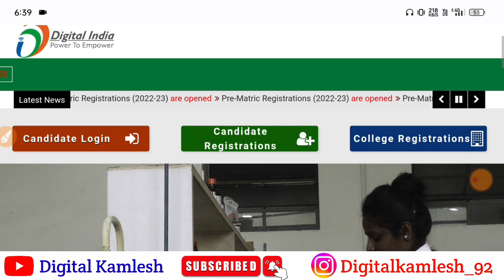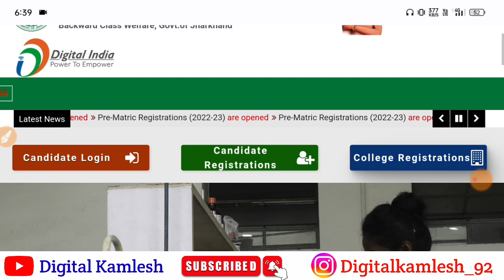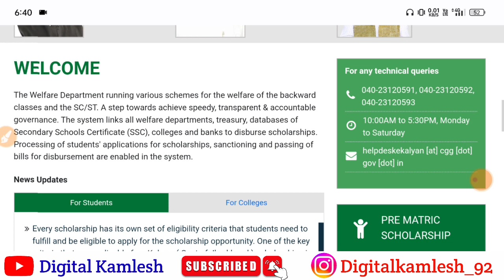e-kalyan Scholarship 2022-23 open ho gaya | e-kalyan Scholarship 2022-23 registration kaise kare 🔔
ekalyan 2022-23 Last date
e kalyan scholarship,ict academy nsp
e kalyan,e kalyan scholarship 2022-23
e kalyan 2022 ka paisa kab aayega
e kalyan 2022 jharkhand,e kalyan 2022 bihar
scholarship,scholarship form online 2022
scholarship 2022,scholarship news today
e kalyan payment kab aayega
e kalyan payment status,e kalyan payment in process
e kalyan payment list 2022-23
e kalyan open date,ekalyan
scholarship 2022-23
ict academy Scholarship
e kalyan new form open date
e kalyan new update 2022
e kalyan payment kab milega 2022
e kalyan,e kalyan last date
e kalyan scholarship 2022-23
e kalyan scholarship last date
e kalyan apply,e kalyan apply 2022
e kalyan scholarship last date 2022
e kalyan scholarship 2022-23 last date
e kalyan scholarship
e kalyan kaise apply kare
e kalyan last date 2022
e kalyan last date kab hai,scholarship
e kalyan payment status kaise dekhe
e kalyan kab tak aayega 2022  jharkhand
e kalyan kab tak aayega 2022-23
e kalyan scholarship form kaise bhare 2022
e kalyan scholarship form kaise bhare 2022 jharkhand